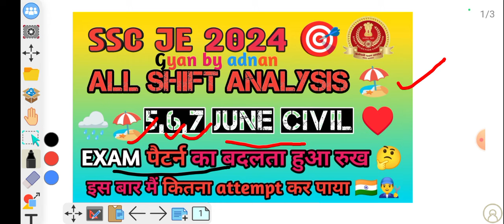🎯SSC JE 2024 || कौन सी शिफ्ट हार्ड, कौन सी आसान 😍|| परीक्षा हुई सम्पन सभी शिफ्ट की